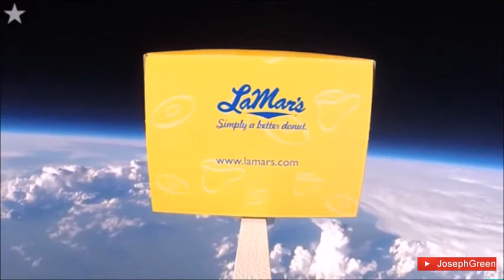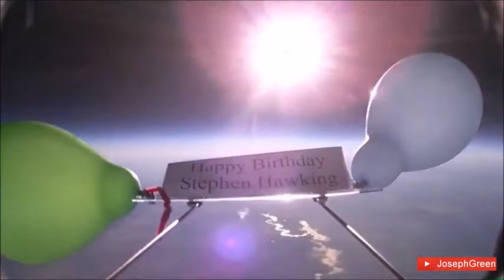The horizon as viewed from high altitude balloons [COMPILATION]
A collection of high altitude footage taken from independent weather balloons.
Looks flat to me!